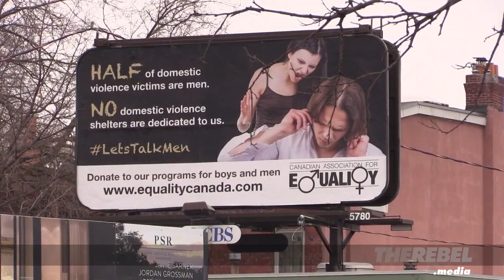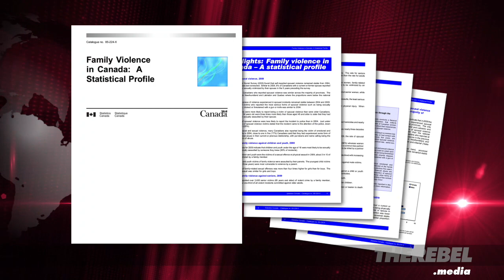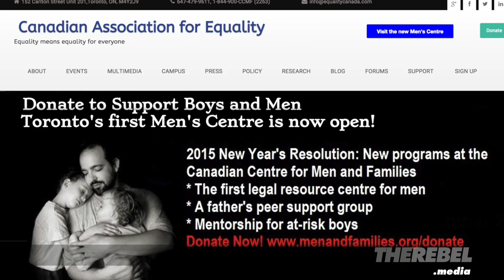Men's rights group battles for equality, male domestic abuse awareness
Emily Pratt is joined by Justin Trottier of the Canadian Association for Equality who hopes to being attention to victims who are often ignored - males.

This comes after the Ontario Liberals introduced a 3-year plan to fight domestic violence and included a media blitz that didn't include male, gay or lesbian victims.

GET INVOLVED in our 100% grassroots crowdfunding campaign and help us bring you more stories like this one. (AND get some cool perks!)